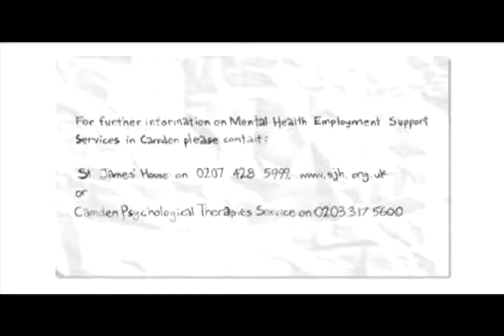Camden Mental Health Employment Support Services 2 of 2